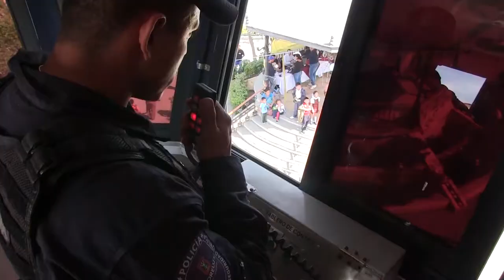Aspectos CES - Carnaval de Jiutepec